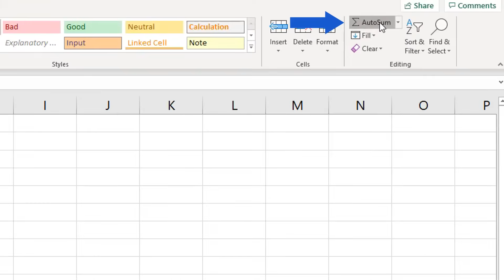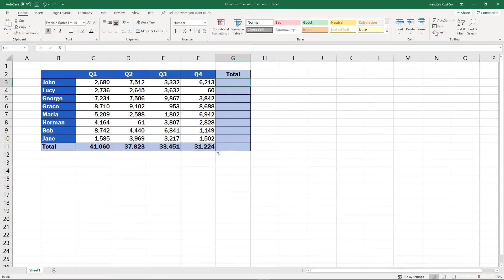How to Sum a Column in Excel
This is an Excel video tutorial on how to sum values in rows and columns. There are more ways to sum values in cells. The one we’ll present in this video tutorial is the easiest and quickest. Let’s not lose any more time - this is how to sum a column in Excel.

⏱️Timestamps⏱️
0:00 How to Sum a Column in Excel
1:09 How to Drag the Formula Across the Rest of the Columns
1:23 How to Sum a Row in Excel